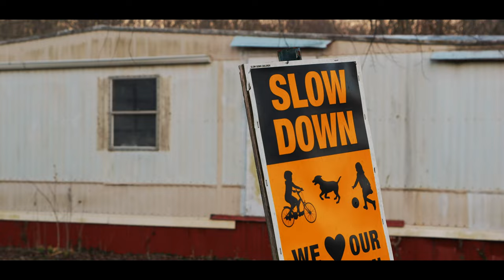Story Of My Nephew Brent By Marcotic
Video by @tm_television
Produced by Dub 3030